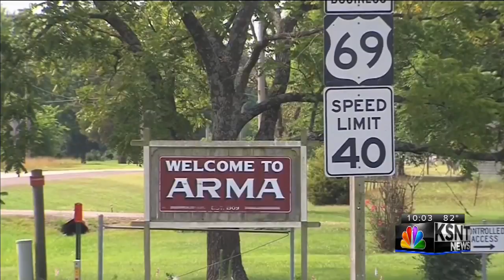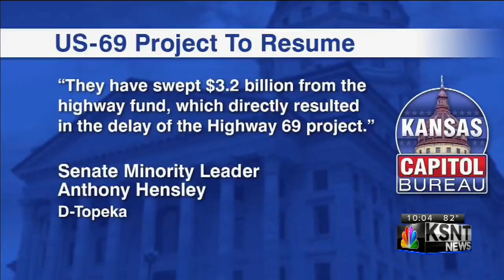Kansas spending $18 million to straighten highway near Wamego